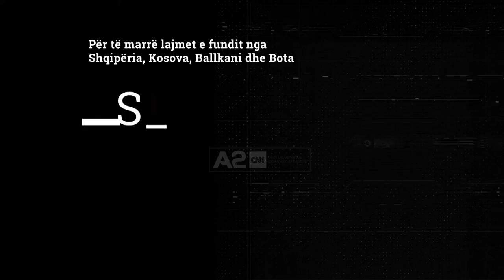Gabimet në llogaritë bankare, 588 individë nuk kanë marrë ende pagën e luftës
Të gjithë ata që nuk kanë marrë pagën e luftës, kanë kohë edhe pak ditë për të rregulluar gabimet në deklarimin e të dhënave në sistem, pasi 25 gushti është afati i fundit i lënë në dispozicion nga Drejtoria e Përgjithshme e Tatimeve.